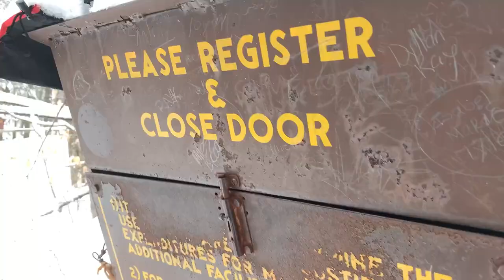Winter Backpacking In Adirondacks, Crane Mt.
Me and my friends went backpacking at Crane my. In the Adirondacks, this was a super fun and pretty cold trip!

God bless!